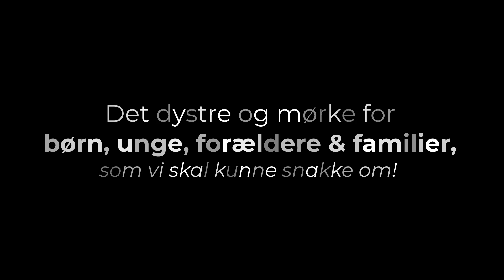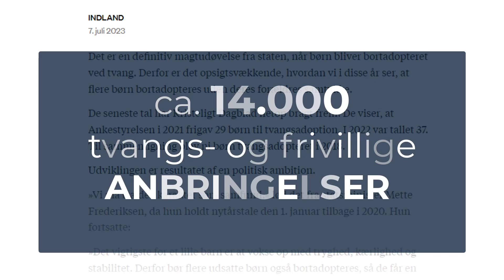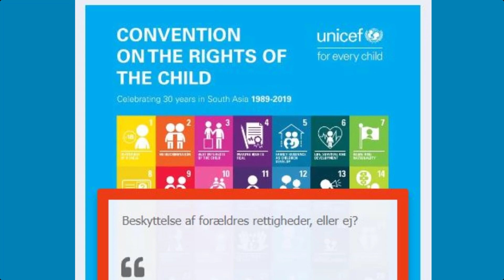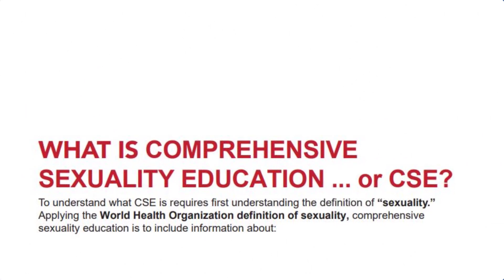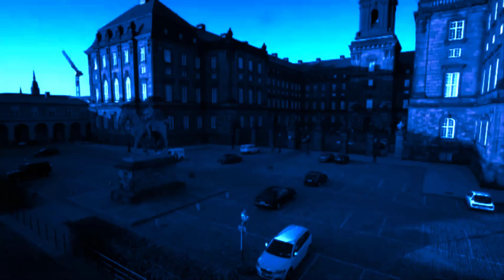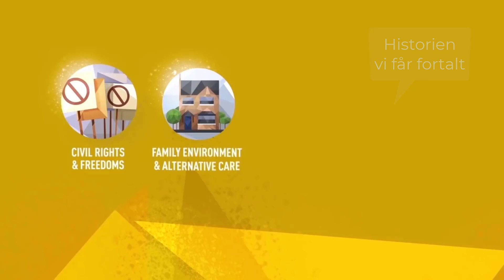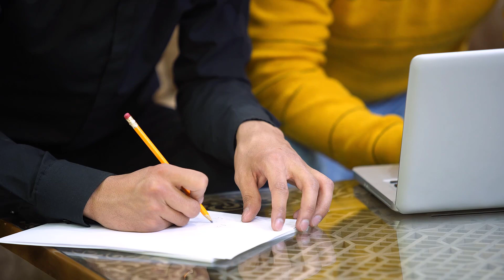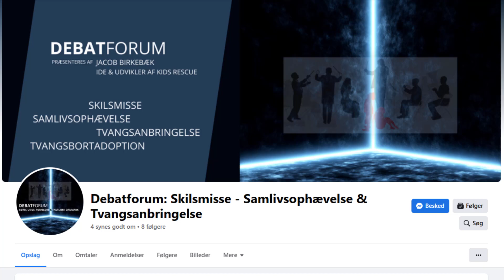Det dystre og mørke for børn, unge, forældere & familier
Det kollapsede og kaosramte børn, unge og familieområdet kræver en detektiv mæssig tilgang, hvor man systematisk undersøger hver eneste ledetråd og følger spor for at opklare, hvad der foregår, og ikke mindst årsagen bag det.

Det er som at være en dedikeret efterforsker, hvor man skal være opmærksom på alle detaljer og samle alle ledetrådene for at kunne afdække sandheden.

Ved at dykke ned i hvert eneste ledetråd kommer brudstykker af konkret viden frem. Nogle fakta er klokkeklare og taler sit eget tydelige sprog, og kan ikke skabe den mindste tvivl. Andre fakta kræver analyse eller oversættelse fra kompleks sprog til et mere forståeligt sprog, der giver mening for den enkelte.

Hver eneste ledetråd kan ses fra forskellige perspektiver og integreres i andre sammenhænge, der er årsagen til det kaos og sammenbrud, vi ser ske på hele børn, unge og familieområdet.

Det er gennem denne dybdegående undersøgelse, at vi kan få et fuldstændigt billede af, hvad der foregår og hvem der står bag.

Du præsenteres du for analyser af evidens, de færreste har kendskab til.
Det er viden, der er blevet tilbageholdt og burde have været debatteret på national TV og Radio.

Det er en meget lille indercirkel af nøglepersoner, som er under direkte indflydelse af de aktiviteter og beslutninger, der træffes, og har direkte indflydelse på børn, unge, forældre og familier. Beslutninger vi efterfølgende globalt og nationalt i Danmark følger på et ikke informeret grundlag.

Kronprinsesse Mary, nu Dronning Mary, er protektor og dybt involveret i United Nations Populations fond, WHO og med i World Economic Forum's Global Leaders - en indercirkel af nøglepersoner der definerer hvad er rigtigt og forkert.

Hvad skete der på ungdomskonference kaldet ICPD, Bali Global Youth Forum, og hvilken betydning fik deres erklæring, der blev inkorporeret i FN Børnekonventionen?

I 2009 etablerede Danmark fonden AlifyChange med Mary som frontfigur - startkapital ½ milliard til finansiering af kontroversielle initiativer, vi aldrig er blevet oplyst om. Men hvilke initiativer?

Global Sundhed: En Billion-industri skjult under altruistiske tiltag?
Tolerancegrænsen er rykket markant og alarmerende! Narrativer lever i bedste velgående; barnets bedste, barnets rettigheder og styrkelse af familien.

Kronprinsesse Mary, nu Dronning Mary, er protektor og dybt involveret i United Nations Populations fond og fortæller, at hun er fuldt oplyst om indholdet i forbindelse med deres ungdomskonference kaldet ICPD, Bali Blobal Youth Forum Declaration. Hvem står bag? Står Dronning Mary mon inde for det, deres erklæring inkorporeret i FN Børnekonventionen?

Kombinerer vi det med hendes rolle som protektor for WHO Europa, hvad er det for en række tiltag, der omkranser barnet og den unge, med italesatte tiltag under narrativet Barnets Ret. Eller er det indoktrinering og umyndiggørelse af forældre og et direkte angreb på familien?

Er der interessekonflikter, også for Mary som Dronning, etisk og moralsk, når nøglepersoner, organisationer og virksomheder desuden er en del af World Economic Forum's Global Leaders?

FN's Børnekonvention kommer fra FN's 17 Verdensmål og de 169 delmål
Der først blev kaldt agenda 2021 og overtaget af agenda 2030. Jeg er opmærksom på, at dette er et følsomt og meget sårbart emne, som deler Danmark i to. Der er dem som bakker op om de 17 Verdensmål, hvor FN børnekonventionen er en del af de 169 delmål. Så er den meget kritiske gruppe, der på det kraftigste siger fra.

Jeg oplever også, at samtalen om konsekvenserne af delmålene, der relaterer direkte til børn, forældre og familieområdet, har medvirket kraftigt en splitting blandt landsmænd og landskvinder.

Følg med på DEBATFORUM - vi går helt dybt!